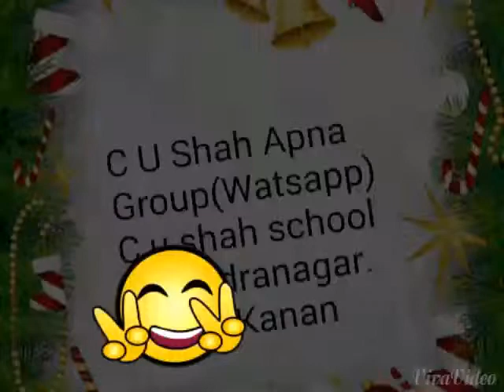C U Shah Apna group Part 2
Surendranagar School Group